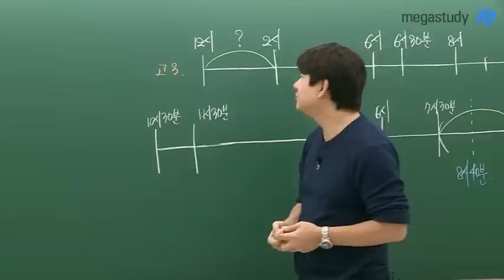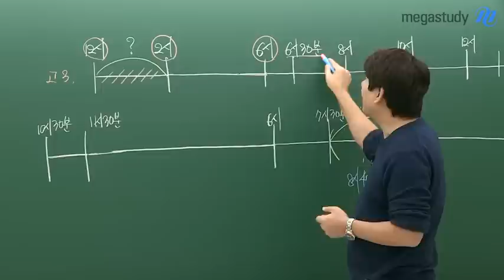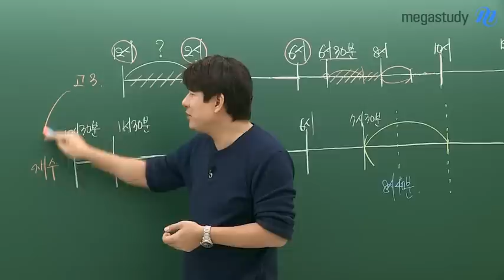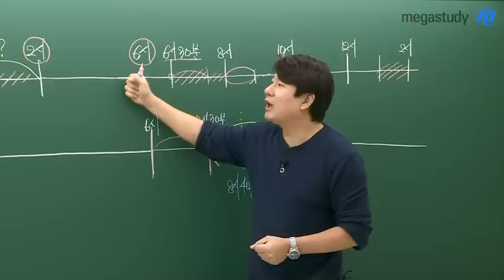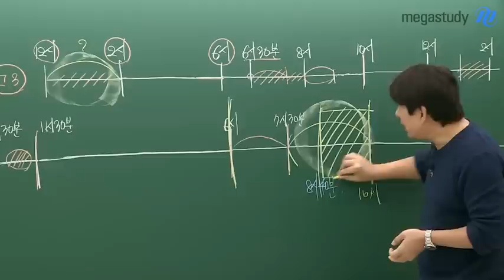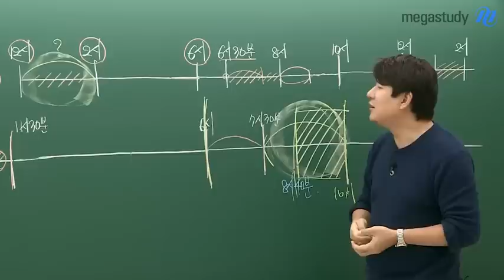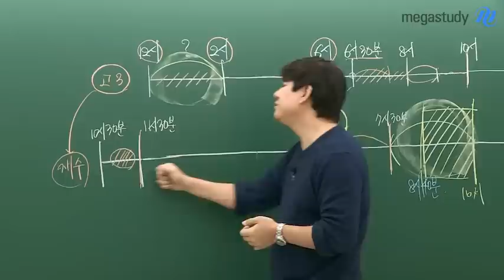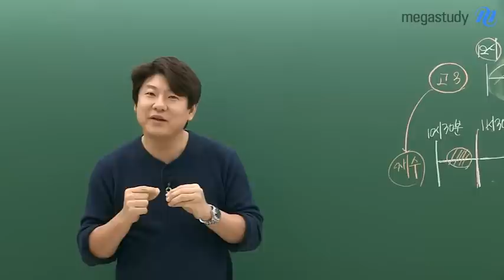[메가스터디] 국어 김동욱 쌤 - 약속의 6시, 동욱 쌤이 재수하고 서울대 간 비결!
★ 사당오락은 옛말?
     잠을 무작정 줄이는 것이 아니라,
     "제대로" 자고, "제대로 공부"하는 것이 중요하다!
     재수해서 서울대를 간 동욱쌤은 어떻게 공부했을까?
     오늘 그 비밀이 공개됩니다 :D
★ 클래스의 압도적 차이,
     김동욱 쌤이 궁금하다면?